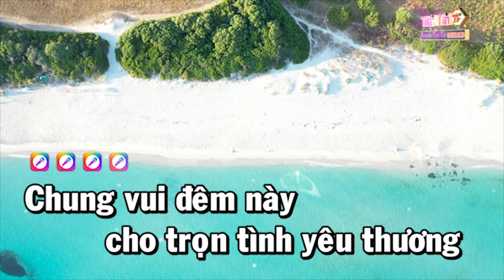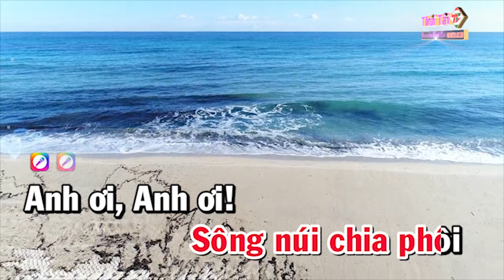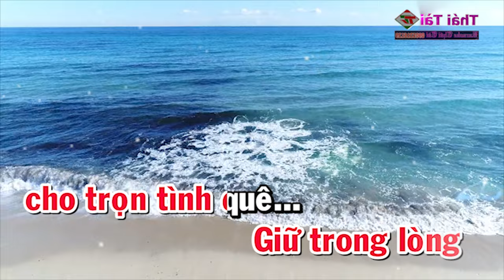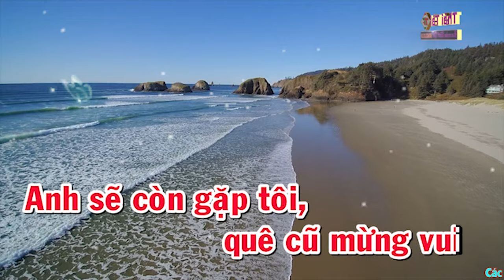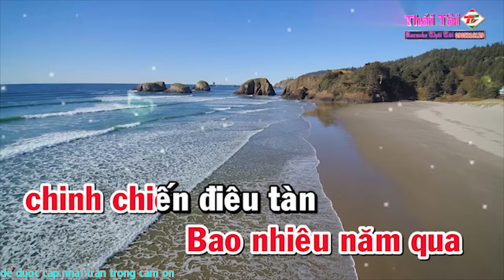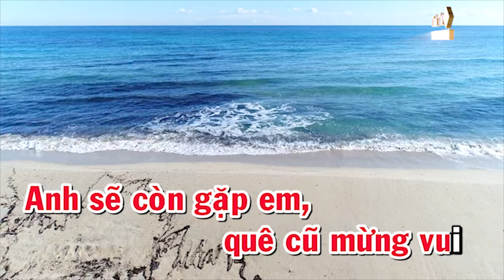Karaoke Xin Em Giữ Trọn Tình Quê Tone Nữ - Beat Thái Tài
► Bài hát : Xin Em Giữ Trọn Tình Quê
► Sáng tác : Duy Khánh
► Thể loại :  karaoke
► trình bày : Thái Tài
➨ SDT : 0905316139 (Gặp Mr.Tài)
❖▬▬▬▬▬▬▬▬▬▬ஜ۩۞۩ஜ▬▬▬▬▬▬▬▬▬▬❖